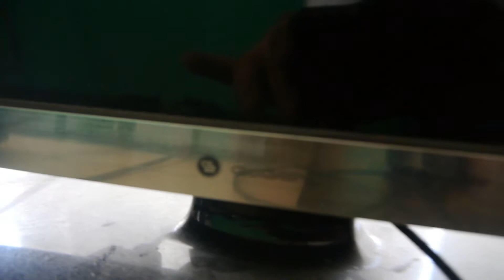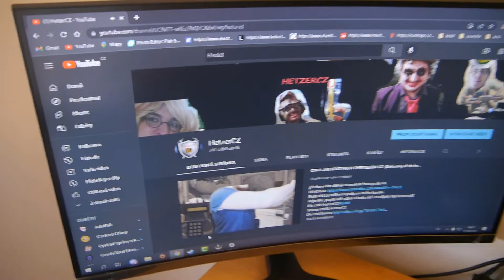KOUPIL JSEM SI NOVÝ MONITOR? (240HZ)